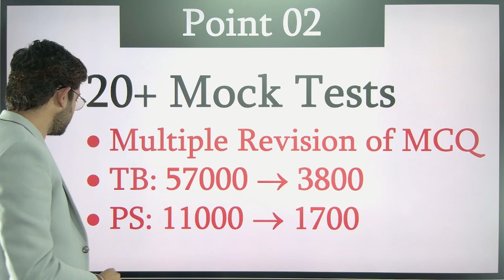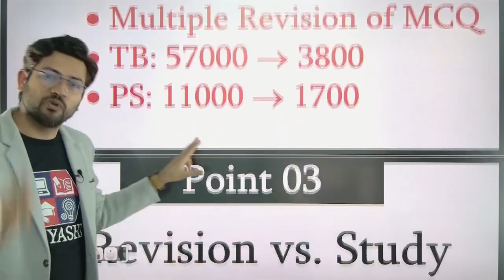कितने लोग Test अच्छे से कर के आ रहे हैं